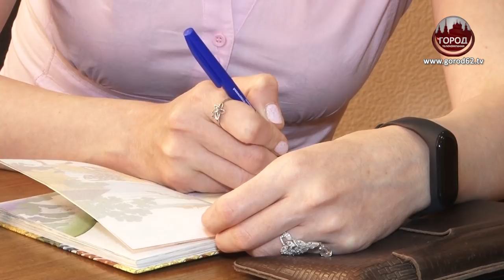Жестокое убийство таксиста